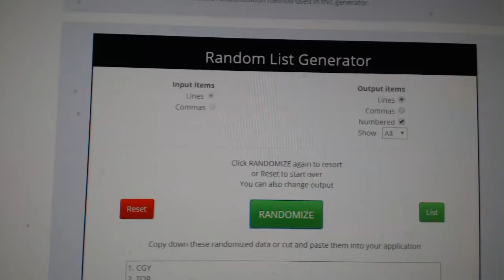Multi Randoms - C&C GB#8357